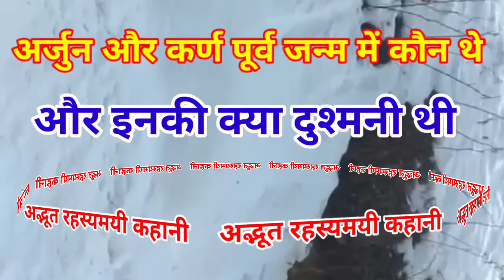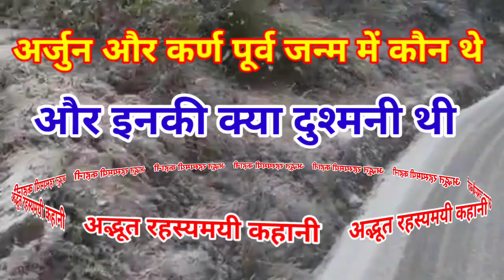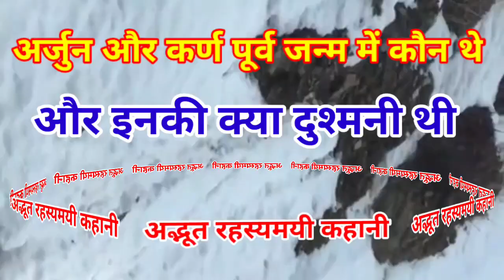अर्जुन और कर्ण पूर्व जन्म में कौन थे,और इनकी क्या दुश्मनी थी।अद्भुत महाभारत की कहानी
about this video:-अर्जुन कर्ण पूर्व जन्म में कौन थे।
दोस्तों ये वीडियो बहुत ही अद्भुत रहस्मयी है,अर्थात इस कहानी को पूरा सुने।धन्यवाद

welcome to my chainal.